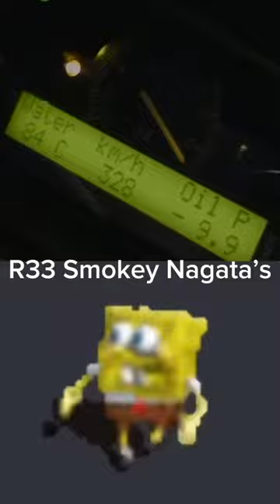SkylineR33 👹 spongebob nissan gtr skyliner33 shorts viral trending supra bmw smokeynagata